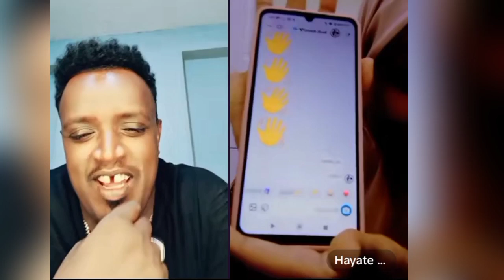wow congera hadhaa Faxee bagaa gamadee